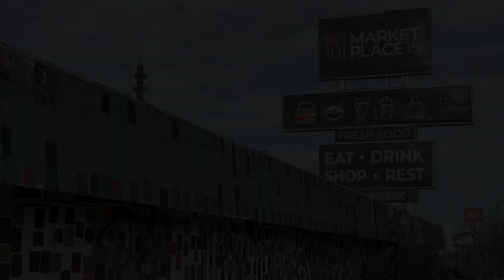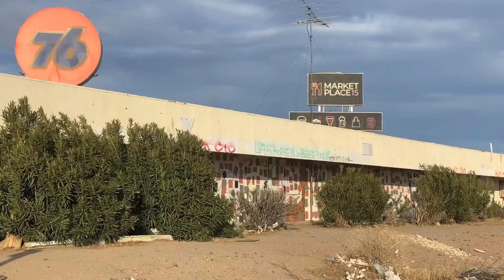EMSSTREETART 34 : BAKER, CALIFORNIA